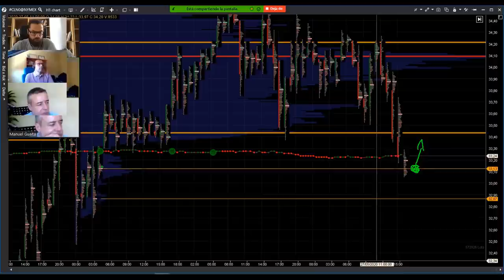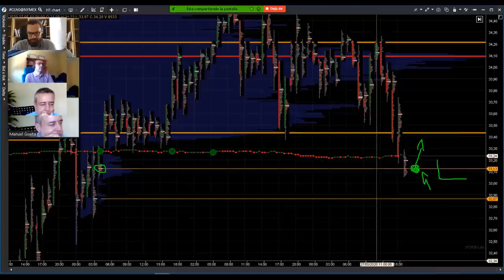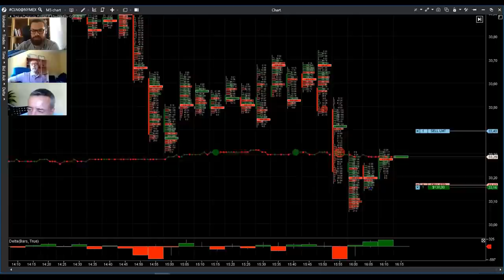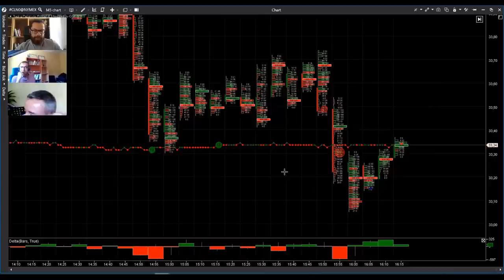🔴 Trading en vivo con CUENTA REAL de futuros🔴 Operando scalping el CL en directo con alumnos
Mira como hacemos trading en directo con nuestros alumnos. Operando en vivo el futuro del CL con cuenta real para que veas la gestión de una operación scalping a contra-tendencia.

Si quieres que te enseñemos nuestros patrones de Order Flow y Volumen y te acompañemos mientras los aprendes te recomiendo 2 cosas:

2️⃣ Si has visto las características de nuestro curso y tienes dudas, ponte en contacto con nosotros a través de telegram o messenger
messenger: m.me/armagafxcom